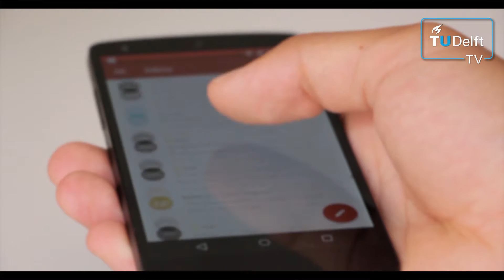Wisent protocol makes batteryless computers like WISP a whole lot smarter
Faculty: Electrical Engineering, Mathematics and Computer Science
Researcher: Przemyslaw Pawelczak